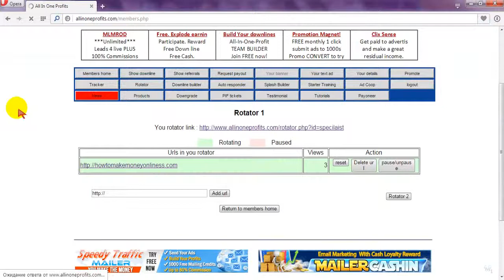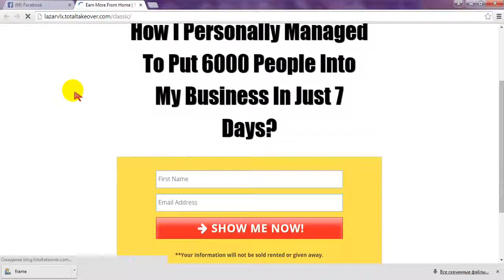aiop маскировка ссылки если фэйсбук блокирует url ссылку